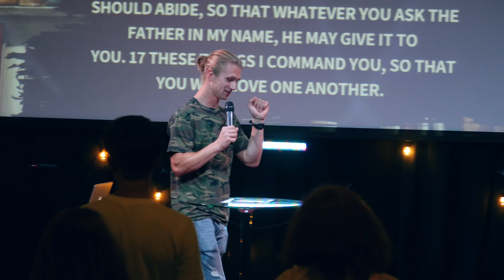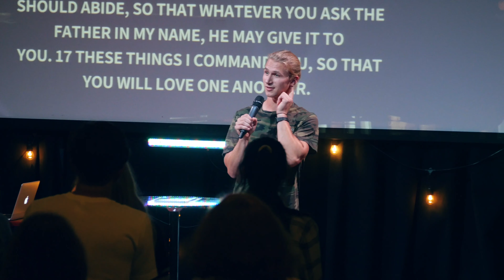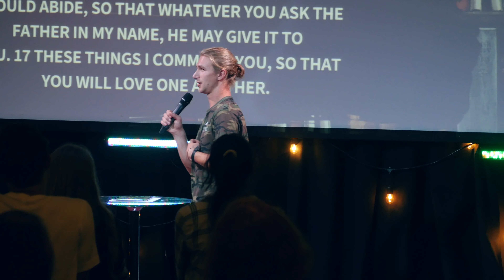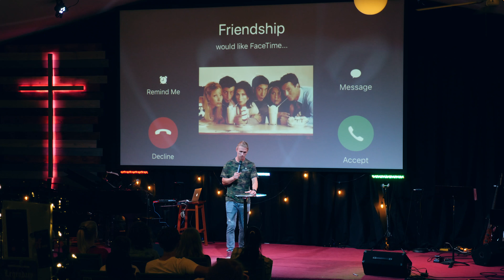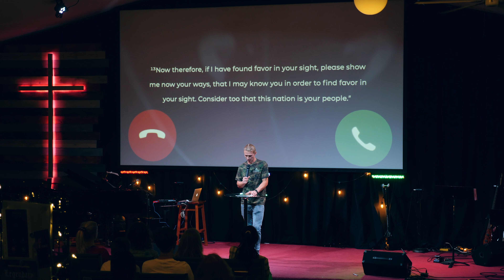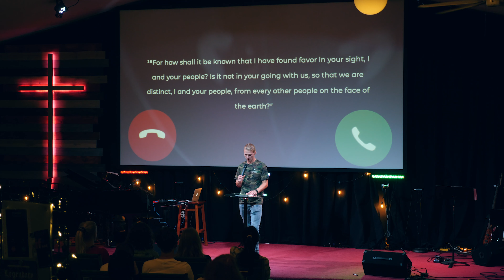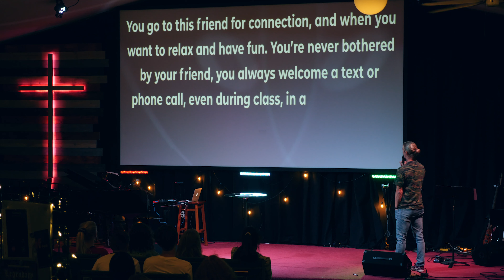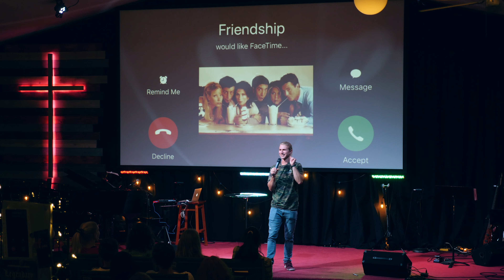Friendship | Journey Sermon 9-11-19